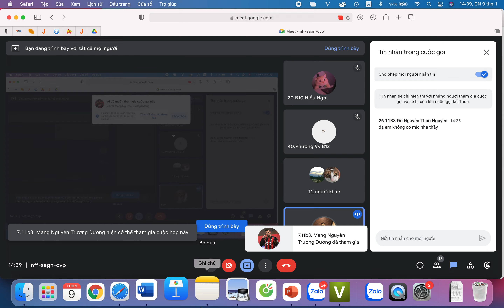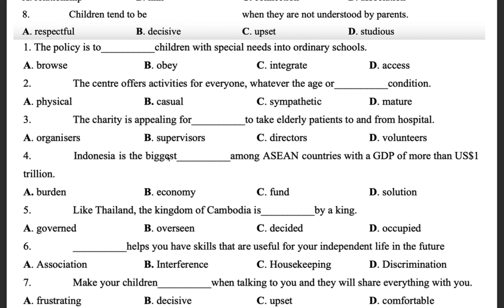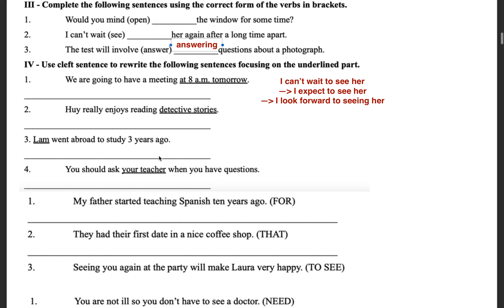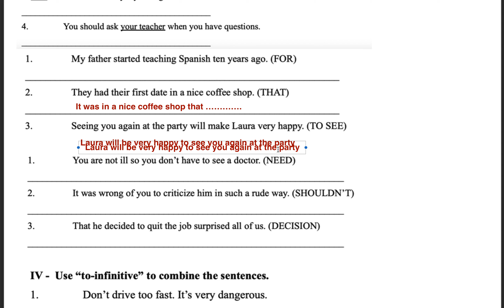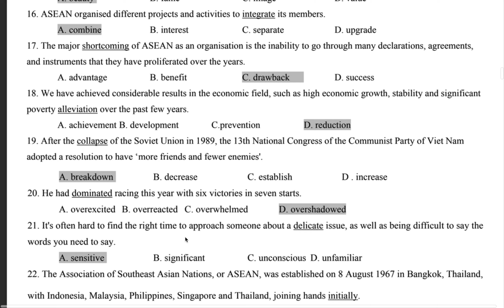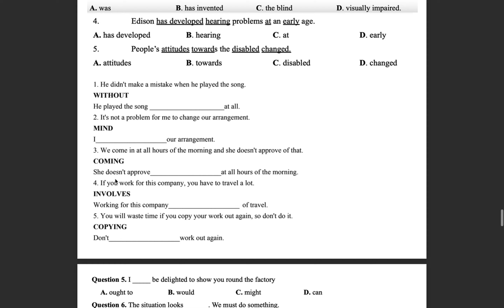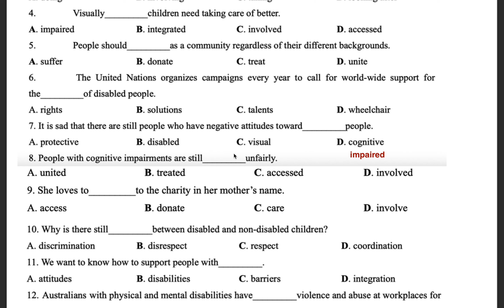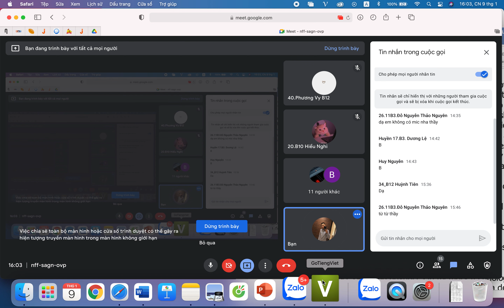Lớp 11 ôn tập học kì 1 cuối 9/1